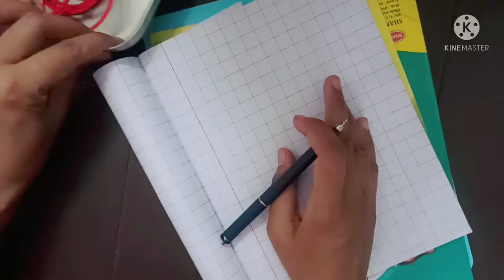छोटे बच्चों को जोड़ना कैसे सिखाएं | Addition Concept | How to teach Addition to kids |Plus kese kare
chhote bachho ko jodna kese sikhae.
छोटे बच्चों को जोड़ना कैसे सिखे।
how to learn Addition.
how to teach Addition.
how to teach plus numbers.
how to learn Addition number.
jodna kese sikhaye.